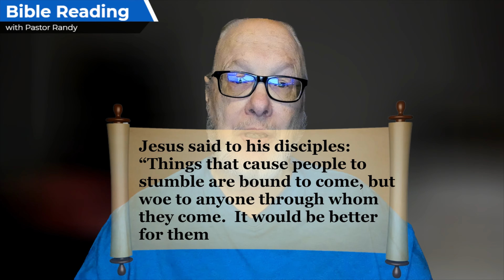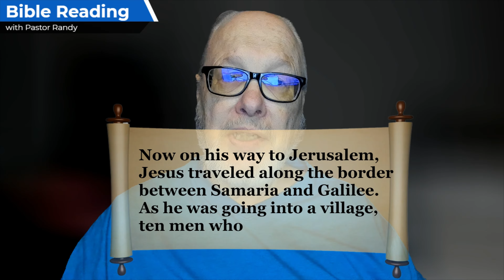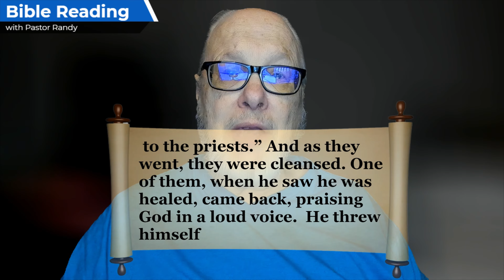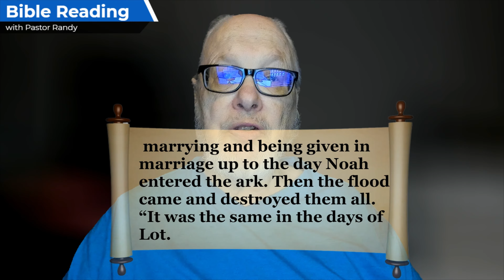Faith To Forgive | The Power of Being Thankful | Pursuing The Kingdom Of God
Jesus said to his disciples: “If your brother or sister sins against you, rebuke them; and if they repent, forgive them.  Even if they sin against you seven times in a day and seven times come back to you saying ‘I repent,’ you must forgive them.” The apostles said to the Lord, “Increase our faith!” Now on his way to Jerusalem, Jesus traveled along the border between Samaria and Galilee.  As he was going into a village, ten men who had leprosy met him. They stood at a distance  and called out in a loud voice, “Jesus, Master, have pity on us!” When he saw them, he said, “Go, show yourselves to the priests.” And as they went, they were cleansed. One of them, when he saw he was healed, came back, praising God in a loud voice.  He threw himself at Jesus’ feet and thanked him—and he was a Samaritan. Jesus asked, “Were not all ten cleansed? Where are the other nine?  Has no one returned to give praise to God except this foreigner?”  “Just as it was in the days of Noah, so also will it be in the days of the Son of Man.  People were eating, drinking, marrying and being given in marriage up to the day Noah entered the ark. Then the flood came and destroyed them all. “It was the same in the days of Lot. People were eating and drinking, buying and selling, planting and building.  But the day Lot left Sodom, fire and sulfur rained down from heaven and destroyed them all. “It will be just like this on the day the Son of Man is revealed.

📖 VIDEO CHAPTERS 📖

00:00 - Faith To Forgive | The Power of Being Thankful | Pursuing The Kingdom Of God
00:53 - Faith To Forgive
01:36  - The Power of Being Thankful
02:25 - Pursuing The Kingdom of God
03:08 - The days of Noah and Lot

I use vidIQ to research keywords for my videos.  vidIQ is a great tool to help you prepare your videos for discovery.  Check it out here:

I use XSplit Broadcaster and XSplit VCam to record my videos. Check them out:
XSplit Broadcaster, VCam, Presenter

If you want to learn how to create and maintain a successful YouTube channel to build your influence and possibly produce an income stream or full time career as a YouTube Creator,